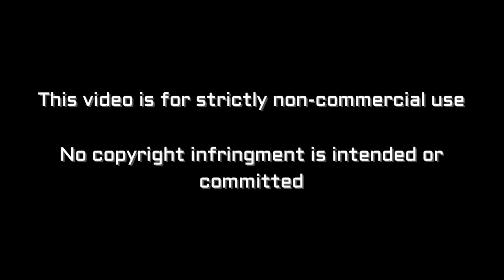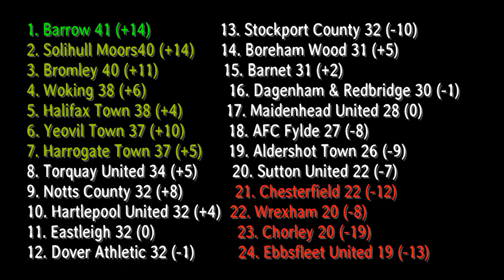Notts County vs Boreham Wood - Denied in injury time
Vlog of Notts County vs Boreham Wood from Meadow Lane

Notts - Slocombe, Brindley, Rawlinson, Turner, McCrory, Boldewijn, Rose, Doyle, Shields, Wootton, Thomas
Subs - Kelly-Evans, Bakayogo, Booty, Tyson, Dennis

Boreham Wood - Ashmore, Murtagh, Ilesanmi, Champion, Stephens, Ricketts, Thomas, Smith, Marsh, Shaibu, Tshimanga
Subs - Woodards, Fyfield, Thompson, McDonnell, Mingoia